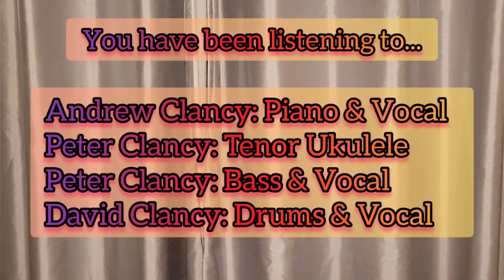Ice Cream - Andrew Clancy Jazz Quartet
Jazz At Home No. 124

This week's 'Jazz At Home' number is
'Ice Cream', often associated with Chris Barber and his jazz bands, although pretty much everyone and their dog has recorded it at some point!

I probably ought to warn you that there is more than just one Clancy singing on this version, so brace yourselves! 😁

The musicians are:

Andrew Clancy: Piano & Vocal
Peter Clancy: Tenor Ukulele
Peter Clancy: Bass & Vocal
David Clancy: Drums & Vocal

Next Wednesday night's 'Jazz Gigs' video will be the third in my mini series of 'Sarah Spencer's Transatlantic Band'
The two numbers of this batch are already up on this channel.